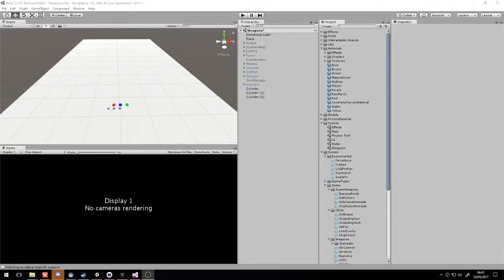Frizbees of Dooooooom